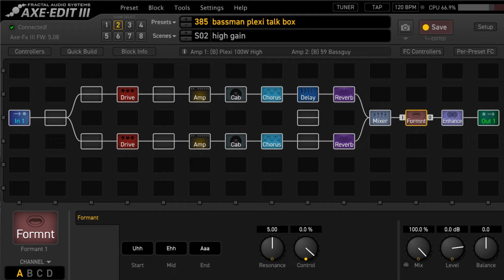Fractal Audio efeito formnt (talk box)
Axe Fx III Amps: Marshall Plexi 100 e Bassman 59
Captadores Bluesbucker DiMarzio
Guitarra Music Maker